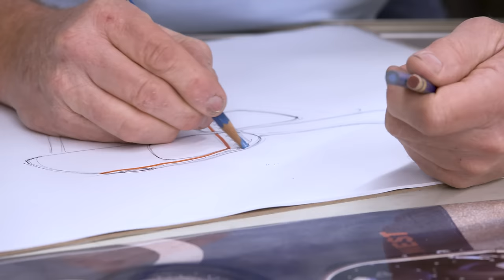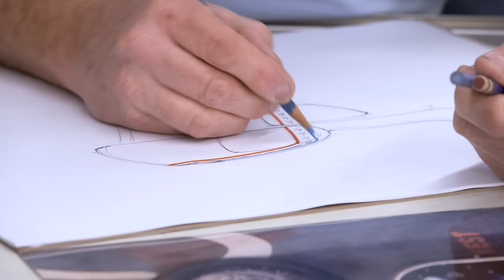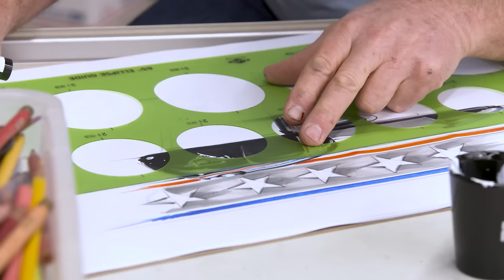Chip Sketches Evel Knievel Tribute Motorcycle!